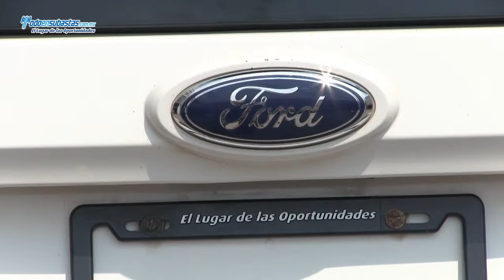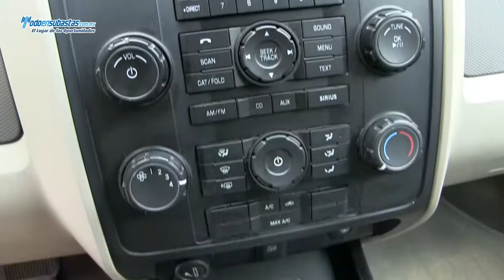Ford / Escape XLS (H2D) Automática A/A E/E B/A/L CD Roll Cage / 2011